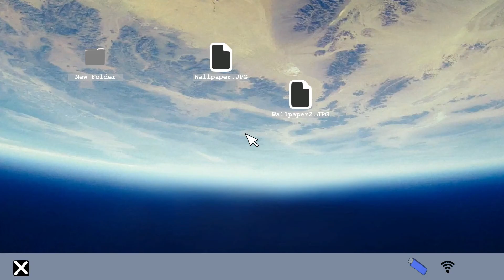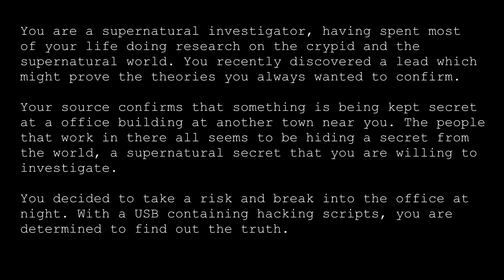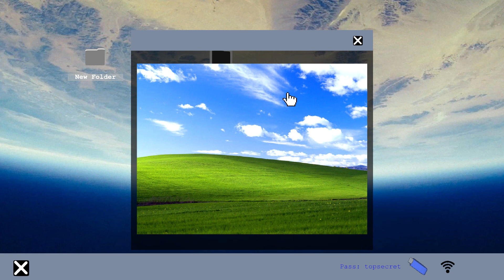Breaking In with queen faith 89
Autore Another Gamedev Studio